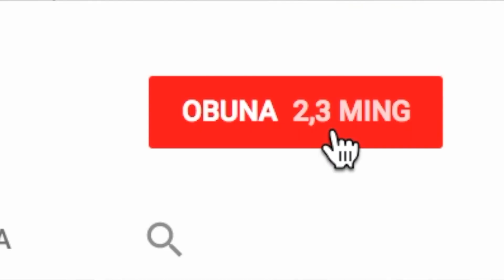DUBAYDA BU YILI SALYUT YO'Q LEKIN... (50-VLOG)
Burj Xalifada bu yili salyut yo'q lekin
lazer showini koraman disela, shu saytda 1-yanvar 2018 yil soat 01:00 da (O'ZBEKISTON VAQTI bilan) ko'rish mumkin